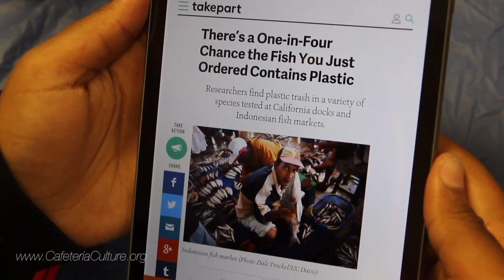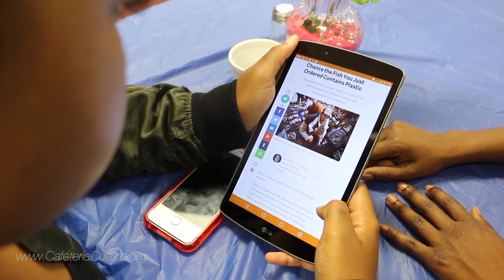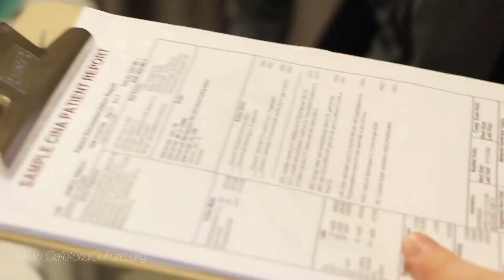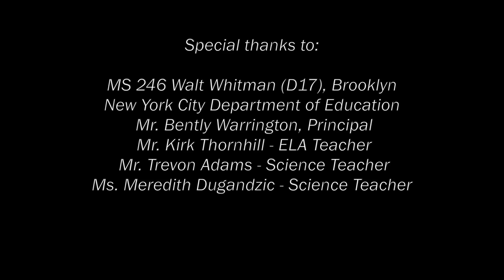The Story of Aliana and Joe - plastic in fish?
Did you know that there is a one-in-four chance that the fish you eat contains plastic? This docudrama is #5 in Cafeteria Culture's YOUTH MEDIA for TRASH FREE WATERS series - created by 8th grade students in East Flatbush, Brooklyn. These students are very concerned about the impacts of plastic marine litter on the lives of fish and how that in turn may affect our food chain in the future.

A message from the 8th grade filmmakers:
If you continue to litter, that’ll be your dinner. We got the opportunity to show how litter does not only affect the environment but it also affects our food chain. Studies show that 25 percent of our fish have plastic in them. Most of the plastic that was found in them were plastic fragments, microbeads, synthetic fabrics, etc. This can lead to liver toxicity in fish. It may not affect us much now but it’s possible that it can in the future. This is a dramatic reenactment of this story with an original script and lyrics.

"The Story of Aliana and Joe” - plastic in fish?" was created by 8th grade students at MS246 Walt Whitman in East Flatbush, Brooklyn (NYC Department of Education, District 17). The curriculum is part of Cafeteria Culture’s interdisciplinary environmental education, YOUTH ARTS + MEDIA for TRASH FREE WATERS School Program (2016), which has been generously funded by the US Environmental Protection Agency (EPA) Region 2, Sustainable Materials Management Section, CASD.  Cafeteria Culture is most appreciative  of additional support via our UL Innovative Education Award (2015), The Fund for the City of New York, and private donors.
Cafeteria Culture is working to achieve zero waste schools and climate smart communities through education, arts, media, and action.

Learn more , and help us to continue this important work by donating